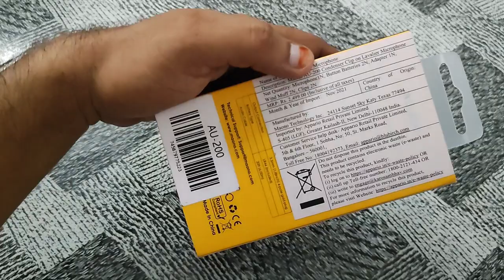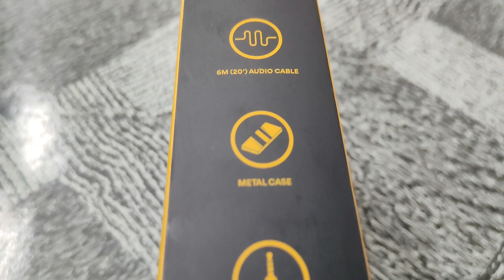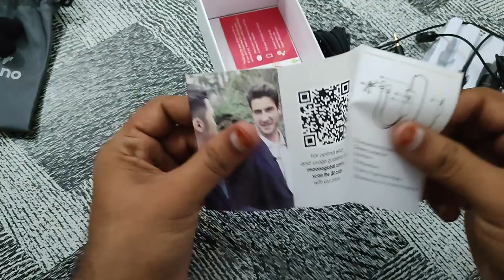Moano dual mic | Boya M1 vs Moano | Unboxing | Real test | short comparision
Hi friends in this video you will get to know about the audio quality of budget mics like boya m1 and moano dual mic.
I have unboxed moano and tested in indoor conditions.
I hopw this video was helpful.
I hope to see you in next video.

link to buy moano dual microphone